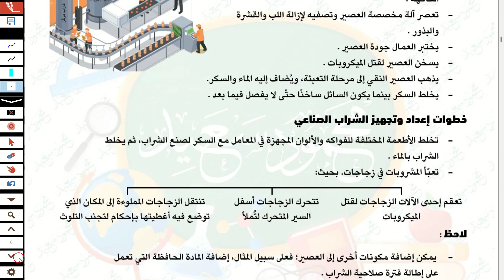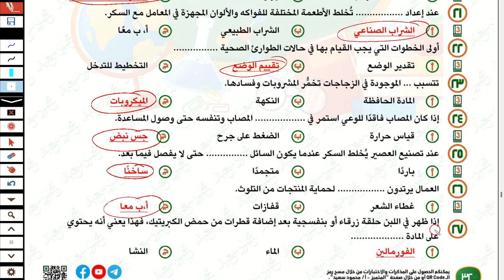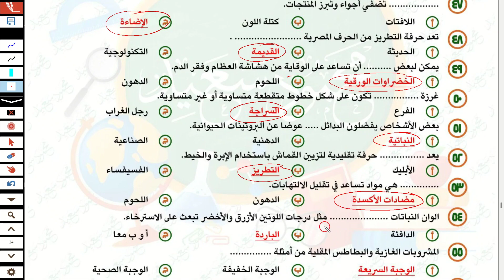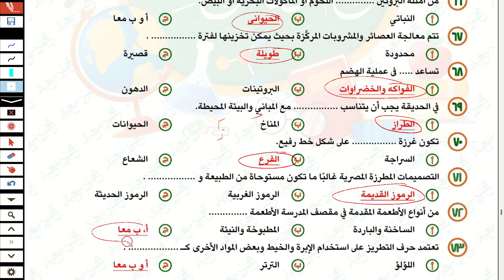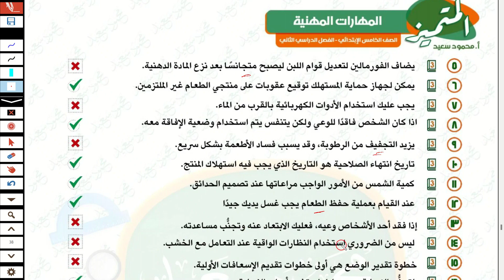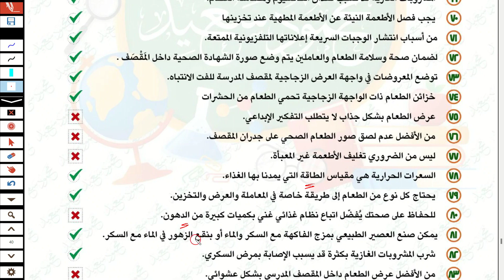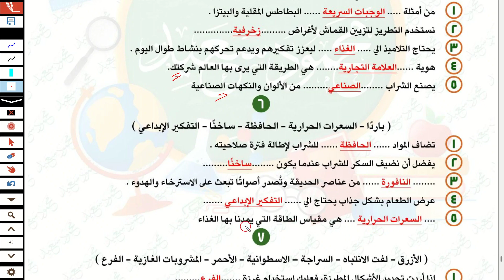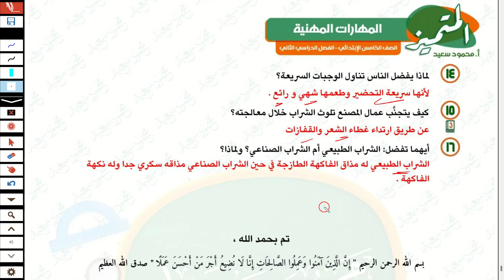حل مراجعة ليلة الامتحان مهارات مهنية للصف الخامس الابتدائي امتحان اخر العام الترم الثاني 2023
مراجعة ليلة الامتحان مهارات مهنية  للصف الخامس الابتدائي الترم الثاني مراجعة  ليلة الامتحان مهارات مهنية مقررات الفصل الدراسي الثاني  للصف الخامس  الابتدائي الترم الثاني 2023

امتحان متوقع مهارات مهنية  والاتصالات للصف الخامس الابتدائي الترم الثاني ، اسئله بنك المعرفة ، نماذج الوزارة الاسترشادية مهارات مهنية والاتصالات للصف الخامس الابتدائي ،اسئلة الوزارة للصف الخامس الابتدائي امتحانات الترم الثاني
اختبار الترم الثاني  مهارات مهنية للصف الخامس الابتدائي الترم الثاني 2023
مراجعة المتميز الاستاذ محمود سعيد مهارات مهنية الصف الخامس امتحان اخر العام2023